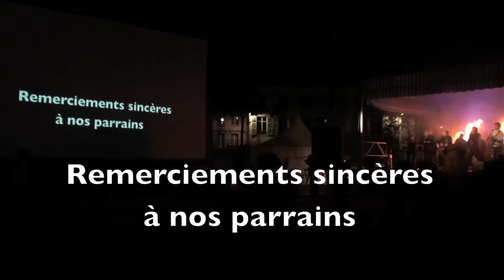LA NUIT DE LA PHOTO Vannes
Résumé de la captation de ©La Nuit de la Photo de Vannes. Soirée dédiée à la liberté.